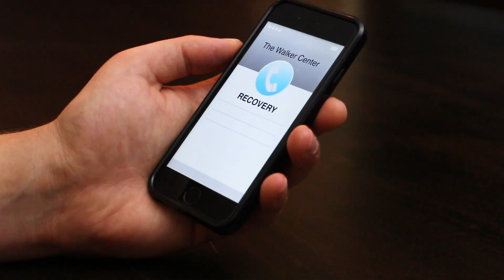Walker Center Couple 2018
The Walker Center provides help, hope and healing
essential for recovery.